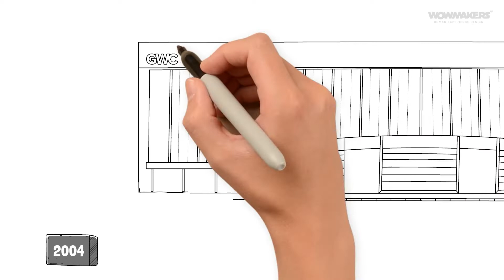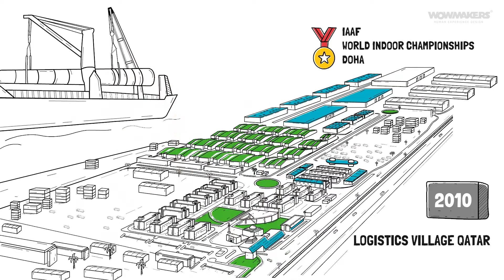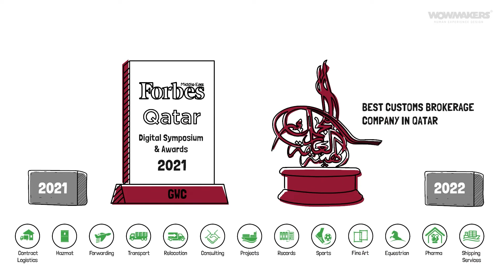Whiteboard Animation Video for leading logistics and supply chain provider in the MENA region | GWC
GWC | Official is a leading logistics and supply chain provider in the MENA region. The company was founded in 2004, and over the years, GWC has grown to be the top brand in logistics in Qatar. GWC has approached us to create a Whiteboard Animation Video that would tell the amazing story of their rewarding journey from a small start-up to a successful enterprise.

WowMakers Video Production team had a great time creating this video, visually weaving the story of how GWC as a small start-up with a big dream grew over the years, making milestones all along the way. Check out the video and let us know your comments.